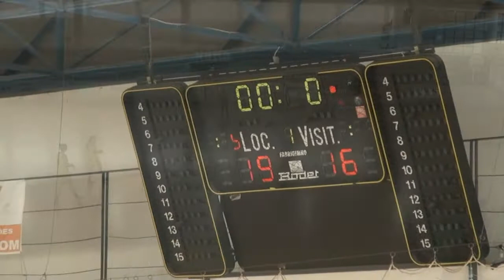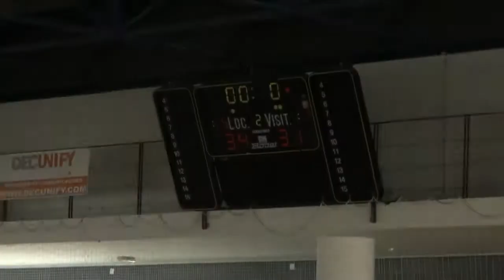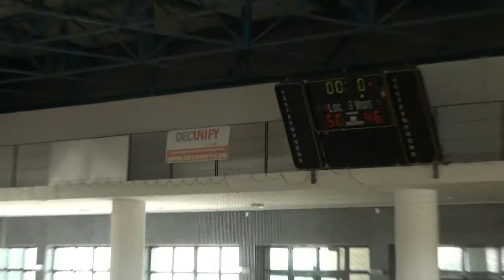U19 - Nacional - Quinta dos Lombos x GDESSA - 2016/17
Jogo de SUB19 da 10º Jornada do Campeonato Nacional  entre a Quinta dos Lombos e o GDESSA. Época 2016/17